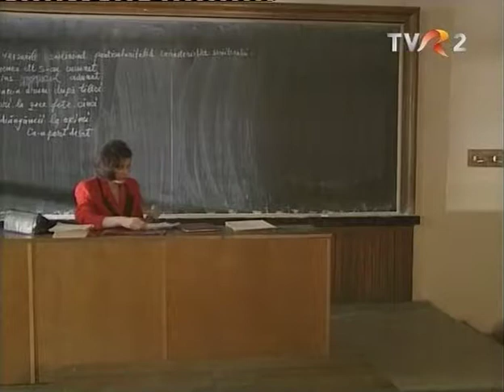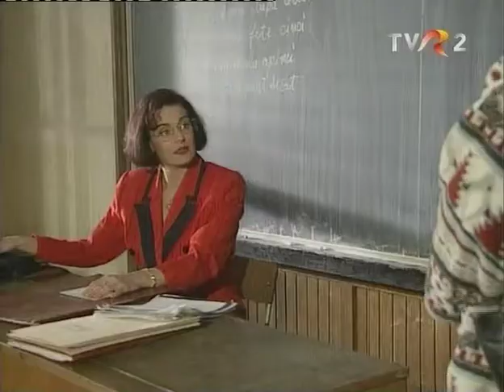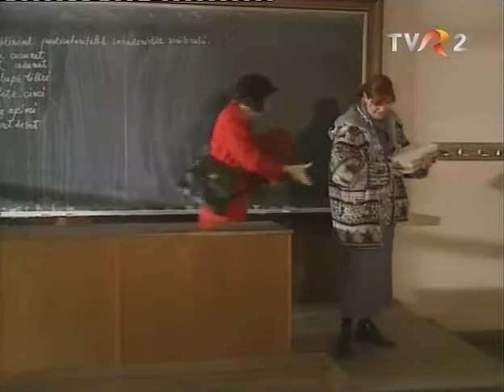Căsătorie Imposibilă-Episodul 8 "Triunghiul conjugal"